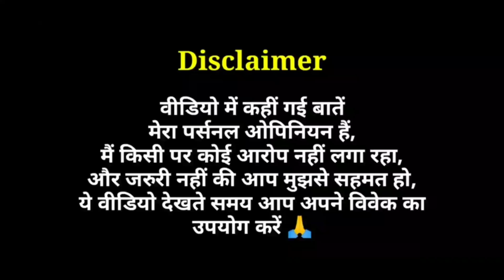Pati Patni Aur Woh (2019 Film) - Movie Review | Comparison with Original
Pati Patni Aur Woh Movie Review in Hindi by Pratik Borade
Pati Patni Aur Woh 2019 Bollywood Film Review
Pati Patni Aur Woh 2019 Film Review
Pati Patni Aur Woh Review
Pati Patni Aur Woh Movie Review